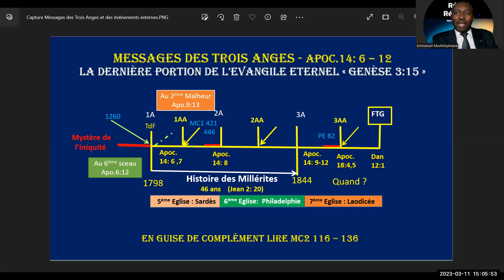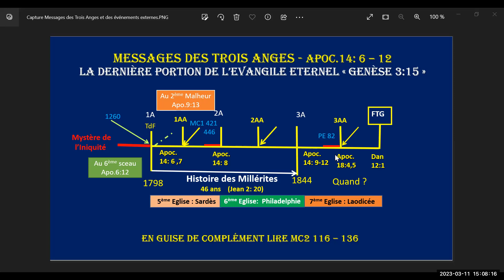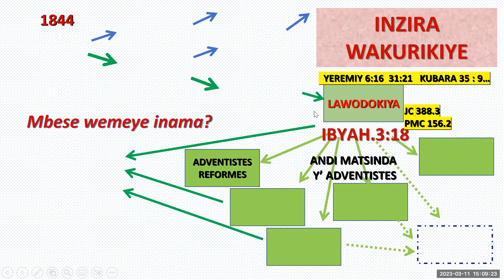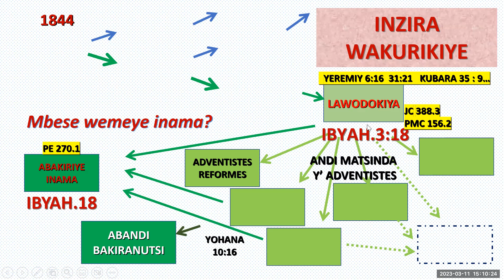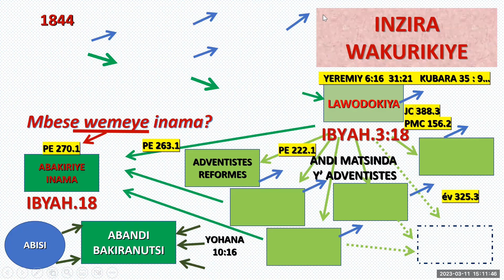INZIRA WAKURIKIYE igice 7 - GUHAMAGARIRWA KUVA MU KAZUYAZI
Imana yifitiye ubwoko bwayo bwitandukanije n’isi, budafite icyo buhuriyeho n’ibyisi. Igihe cyose haba hari ushaka kwigana abisi ndetse akabikora, Imana ihita imushyira iruhande. Ntiba ikimwemera nk’umwana wayo. Aba uw’isi, akaba mu mwijima.
(“ God will have a people separate and distinct from the world. And as soon as any have a desire to imitate the fashions of the world, that they do not immediately subdue, just so soon God ceases to acknowledge them as His children. They are the children of the world and of darkness”. Test. V1, p. 137)
Ibyo ninako bigenda ku itorero ryihuza n’isi. Imana ishaka ko Itorero ryayo rigira ishyaka, ubushyuhe mu murimo wayo. Ariko iri torero ryo ryakomeje kwibera akazuyazi.